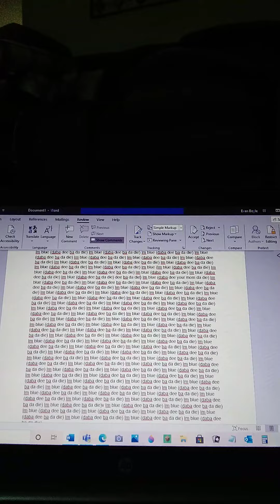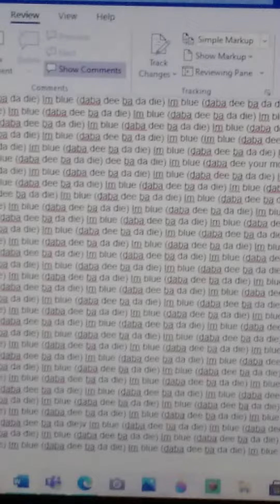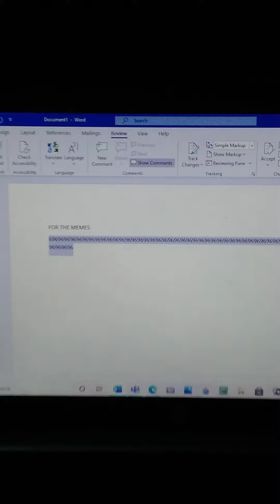more of my computer talking to you